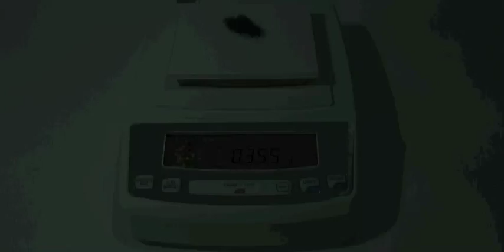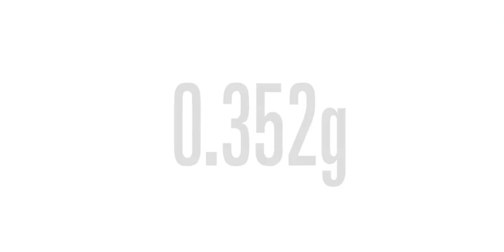How heavy is your Moustache?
Can you set a Movember moustache weight record, see moustaches weighed using a kern electronic balance